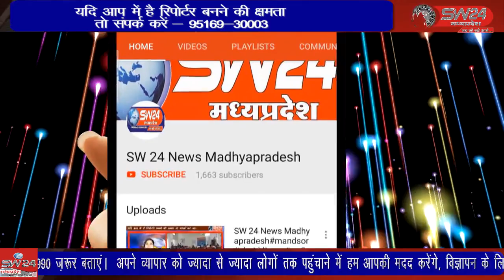SW 24 News Madhyapradesh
khargone खरगोन पुलिस ने एक ऐसे गिरोह को दबोच लिया है जो एटीएम कार्ड क्लोन करके पैसा निकाल लेता था. सेकड़ो लोगो के एटीएम कार्ड क्लोन कर एकाउंट्स से पैसे निकालने के आरोप में चार लोगों को अरेस्ट किया है।